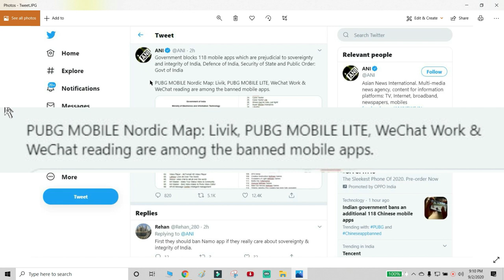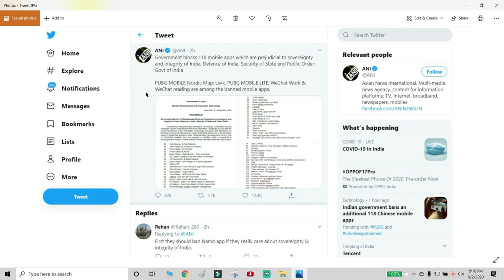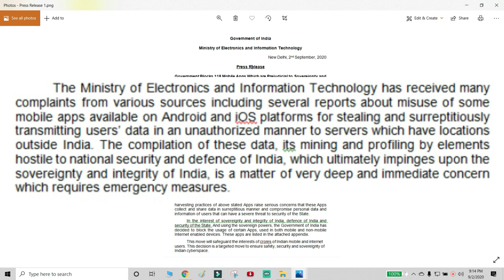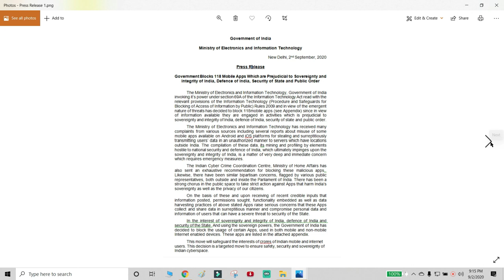Pubg ban in India I Explanation Video I Maxtor Gaming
Hello Friends,
This is an explanation video, why pubg got ban in India. To know more about it. I explained it thoroughly in this video.
# Thankyou guys for watching my video. Need your valuable Love and support#